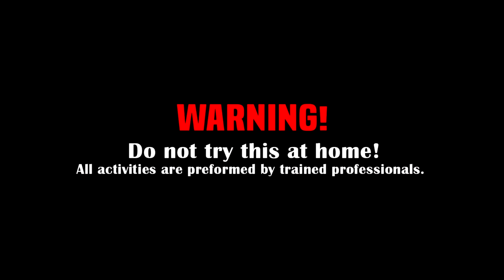NAPRAVIO SAM BRUTALNI RAFAL SA P1 PIROTEHNIKOM!! * roka na sve strane *